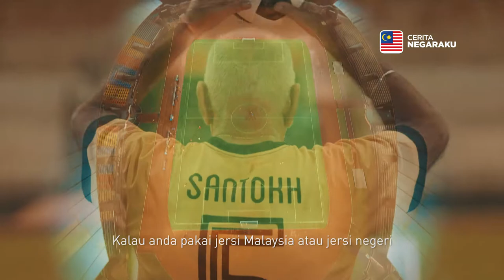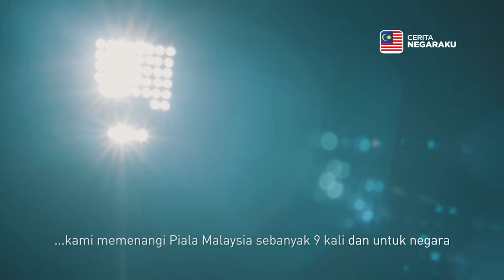Santokh Singh - Lagenda Bola Sepak Malaysia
Production : Label Media Entertainment
Assistant Director & Editing : KinoCinema Media

We are KinoCinema Media.
We provide high-quality video production, IT & interactive media solutions.